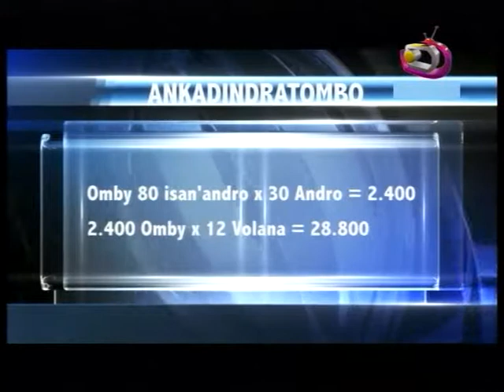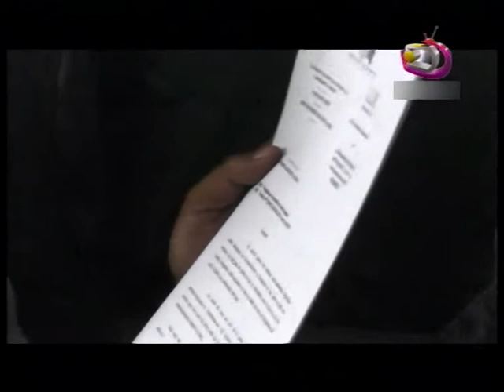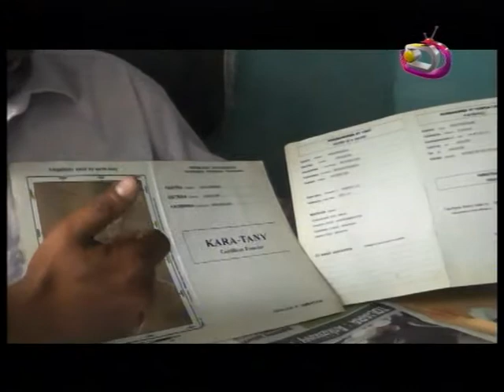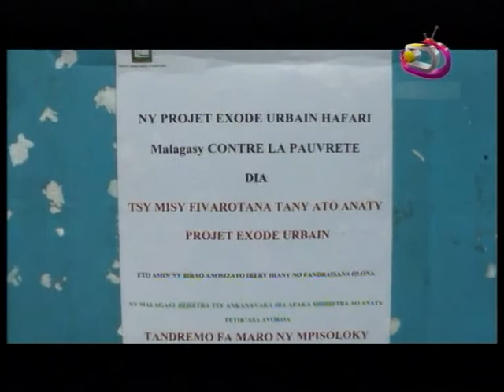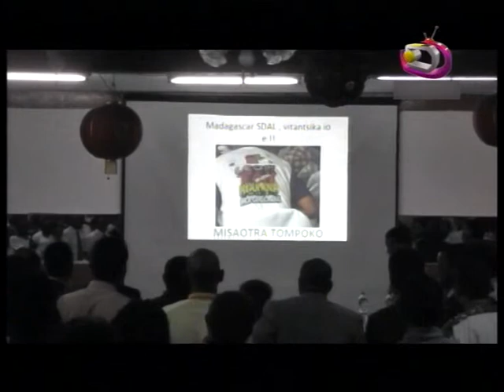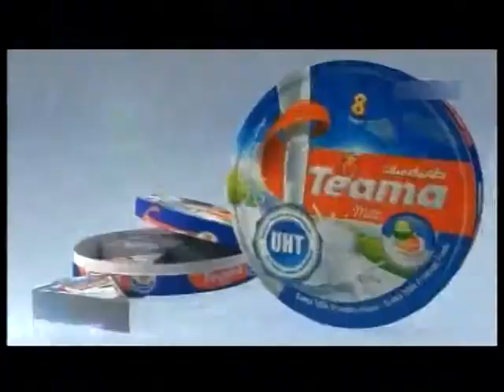LE JITE 16 02 2015